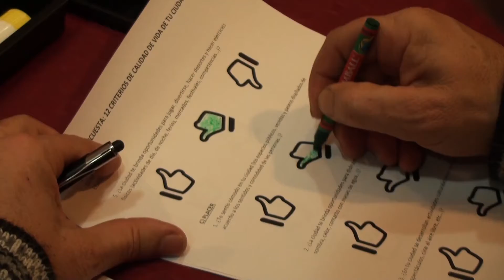CONVERSATORIO (2017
Producción Técnica Integral y Coordinación – Conversatorio: Ciudadanía, Políticas Publicas y Gobierno en un Mundo Global - Villa la Angostura - Neuquen – Septiembre 2017